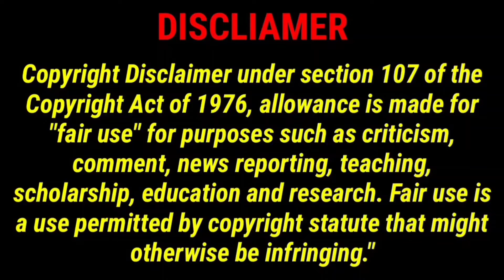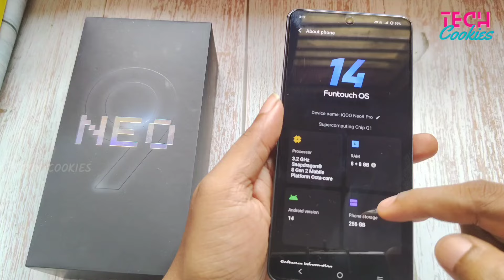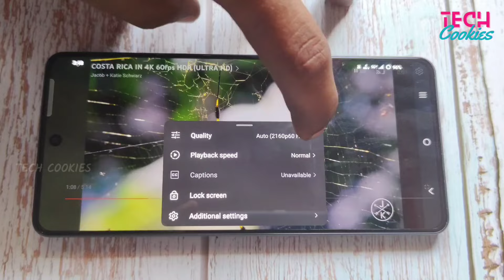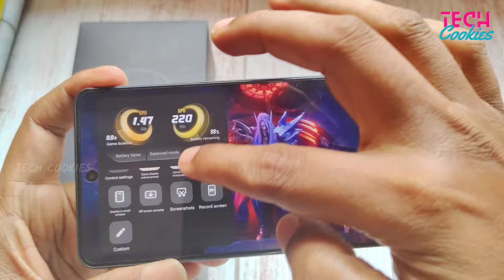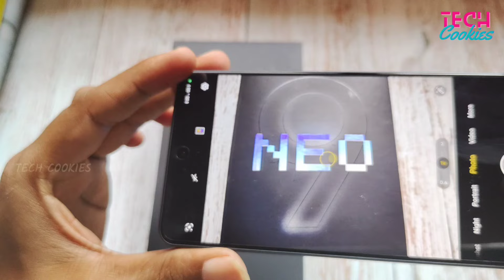🔥🔥🔥CHEAPEST FLAGSHIP ALLROUNDER PHONE 2024 - Tamil | Flagship Camera, Perform, Display, Gaming Phone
🔥🔥🔥விலை குறைவான லேட்டஸ்ட் Flagship போன் | India's No.1 CHEAPEST FLAGSHIP ALLROUNDER PHONE - Tamil | Flagship Camera & Performance | Iqoo Neo 9 Pro @TechCookies7